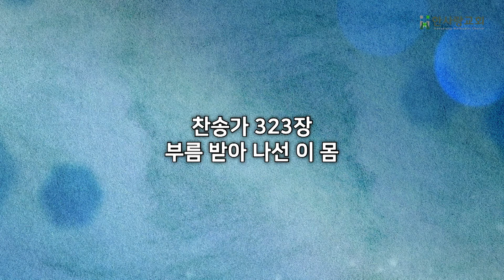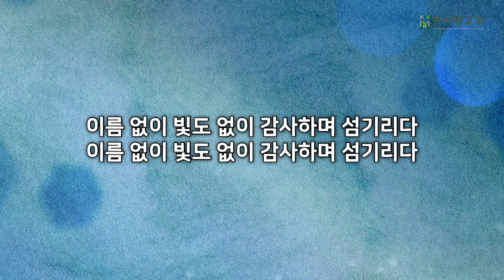감사가 사명이 될 때 | 역대상 16:37-43 | 2021년 10월 17일 주일 낮 예배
2021년 10월 17일 한사랑교회 주일 낮 예배 설교

역대상 16장 37-43절
37   다윗이 아삽과 그의 형제를 여호와의 언약궤 앞에 있게 하며 항상 그 궤 앞에서 섬기게 하되 날마다 그 일대로 하게 하였고
38   오벧에돔과 그의 형제 육십팔 명과 여두둔의 아들 오벧에돔과 호사를 문지기로 삼았고
39   제사장 사독과 그의 형제 제사장들에게 기브온 산당에서 여호와의 성막 앞에 모시게 하여
40   항상 아침 저녁으로 번제단 위에 여호와께 번제를 드리되 여호와의 율법에 기록하여 이스라엘에게 명령하신 대로 다 준행하게 하였고
41   또 여호와의 인자하심이 영원하시므로 그들과 함께 헤만과 여두둔과 그리고 택함을 받아 지명된 나머지 사람을 세워 감사하게 하였고
42   또 그들과 함께 헤만과 여두둔을 세워 나팔과 제금들과 하나님을 찬송하는 악기로 소리를 크게 내게 하였고 또 여두둔의 아들에게 문을 지키게 하였더라
43   이에 뭇 백성은 각각 그 집으로 돌아가고 다윗도 자기 집을 위하여 축복하려고 돌아갔더라